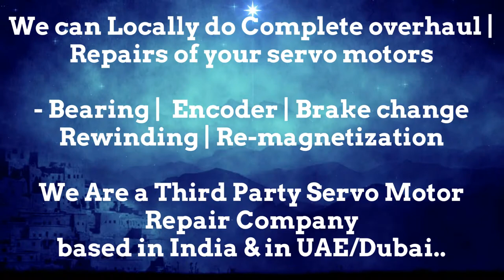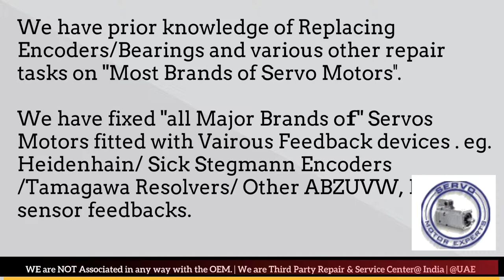How to install SIG Positec Encoder Align Resolver Angle Adjust Servo Motor Drive data Parameters